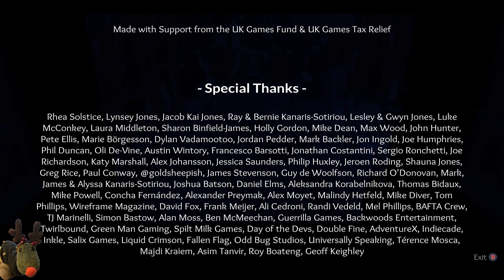Röki - Episode 27